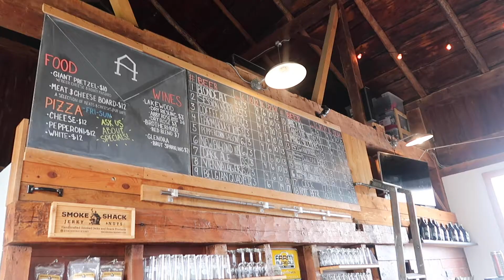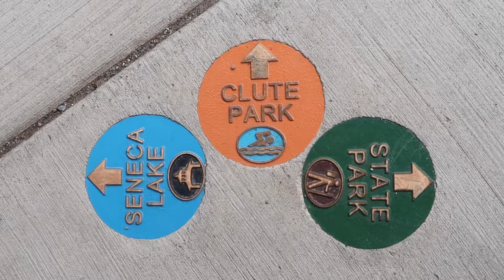Fingerlakes, New York | Weekend In My Life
Weekend in my life in the finger lakes!!